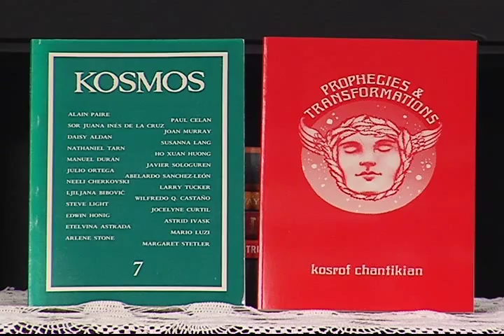Interview with Kosrof Chantikian by Neshama Franklin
Marin Poets Live! is a public access television monthly show by Marin County Free Library and features host Neshama Franklin who works at the Fairfax Branch Library. The show introduces local Marin poets and delves into their reasons for writing and the influence that living in Marin County has had on their poetry.

In each interview, Neshama spends time eliciting background from each poet as well as offering her insights into the poems that each guest reads aloud.

This interview with Kosrof Chantikian aired Thursday, May 8, 2015 at 7:30pm.

The monthly show appears the second Thursday of each month at 7:30pm PST. Check the Community Media Center of Marin for schedules

Kosrof Chantikian Biography
Kosrof Chantikian is the author of 2 books: "Imaginations & Self Discoveries" and "Prophecies & Transformations". He also edited "Octavio Paz: Homage to the Poet" and "The Other Shore: 100 Poems by Rafael Alberti".  His poems have appeared in Grey Sparrow Journal, Verse Wisconsin, Amerus, Ararat, Ginosko, Green House and other journals.  He was editor of the KOSMOS: A Journal of Poetry and general editor of the KOSMOS Modern Poets in Translation Series.
He has received grants from the National Foundation for the Arts, the California Arts Council and the San Francisco Foundation. He was poet-in-residence at the San Francisco Public Library.